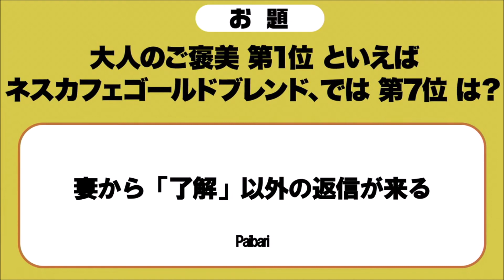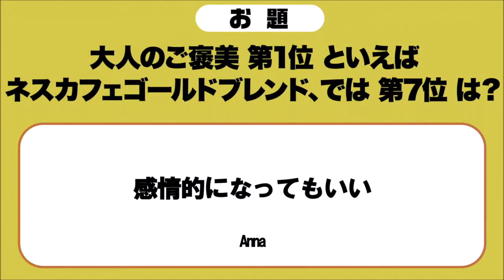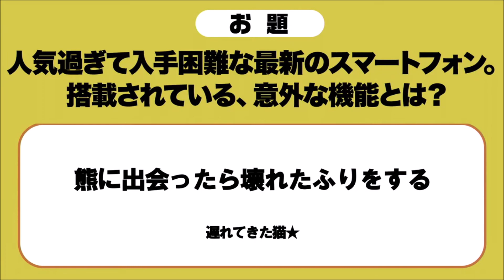麒麟 川島さん、大喜利でダイアン津田さんイジる『大人のご褒美大使』就任記念オンライン発表会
11月10日、吉本興業公式YouTubeチャンネル 限定配信にて「『大人のご褒美大使』就任記念オンライン発表会」が開催され、お笑いコンビ「麒麟」の川島 明さんが登場。

「ネスカフェ ゴールドブレンド 大人のご褒美」の魅力を紹介するとともに、PRキャラクター“大人のご褒美大使”への就任を記念して、インスタで大人気のタグ大喜利を披露、また一般応募された大喜利の紹介をしました。

司会には、「あると思います！」でおなじみの、お笑いコンビ「天津」のツッコミ・木村卓寛さん。
川島さんとともに同イベントを盛り上げました。